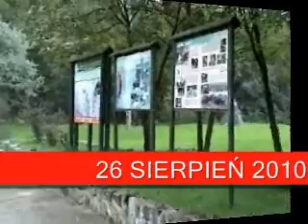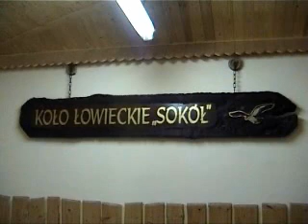MYŚLIWSKA BIESIADA SENIORÓW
Część pierwsza biesiady SENIORÓW Z RADOMSKA ,zorganizowanej w siedzibie koła łowieckiego SOKÓŁ koło KLESZCZOWA . Wspólne spotkanie z zaproszonym
kołem SENIORA z  ŁODZI .Organizator spotkania ZWIĄZEK NAUCZYCIELSTWA
POLSKIEGO  26 SIERPIEŃ 2010r